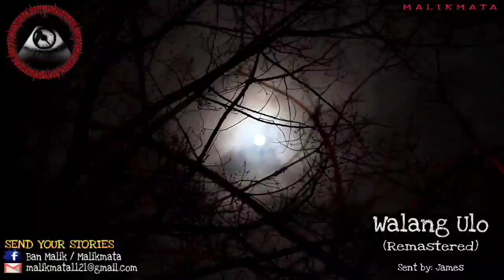MISTERYOSONG NILALANG (TRUE HORROR STORY) | TAGALOG HORROR STORY | MALIKMATA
1st Story
Title: Misteryosong Nilalang
Sent By: Xyrille Nicole
Narrated By: Ban Malik

2nd Story
Title: Walang Ulo (Remastered)
Sent by: James

Credits

MGB
Kmjs
Ghost stories
Kwentong multo
Kwentong aswang
Kwentong katatakutan
Kwentong kababalaghan
Tagalog aswang stories
Magandang Gabi Bayan